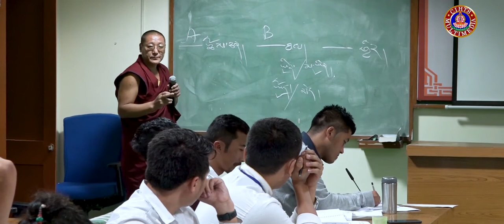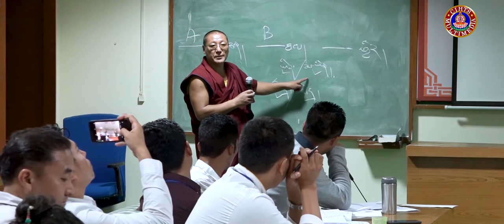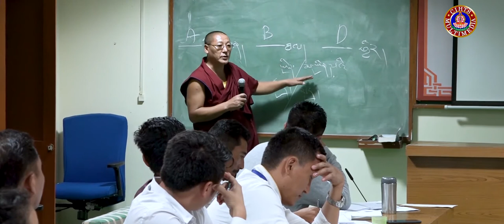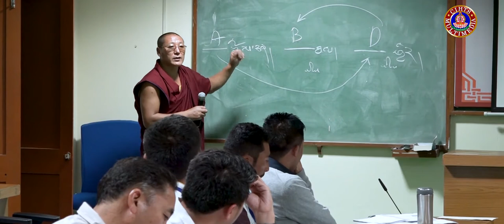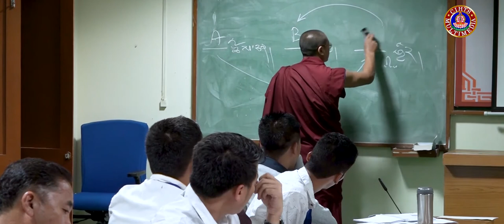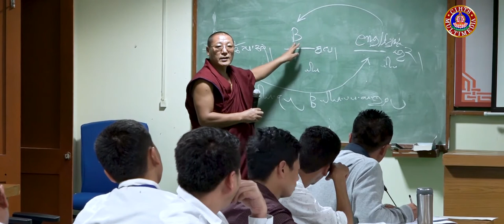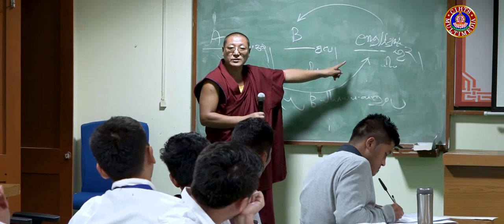རིགས་ལམ་བརྒྱུད་ནས་ཚན་རིག་འཁྲིད་ཐབས་ཀྱི་དགེ་རྒན་ཟབ་སྦྱོང་། 04 ལྟ་གྲུབ་སློབ་དཔོན་རྒན་བློ་བཟང་རྒྱ་མཚོ།